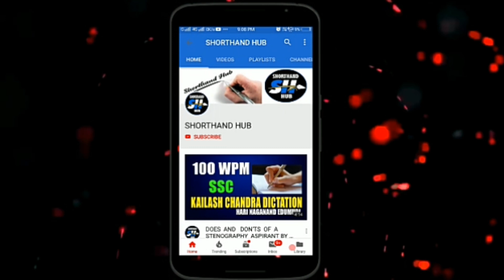100 WPM | LEGAL | HIGH COURT SPECIAL | JYOTHI SINGH | SHORTHAND HUB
FOLLOW ME ON YOU TUBE FOR ENGLISH  SHORTHAND DICTATIONS AND PHRASES:
                                                   “SHORTHAND HUB”